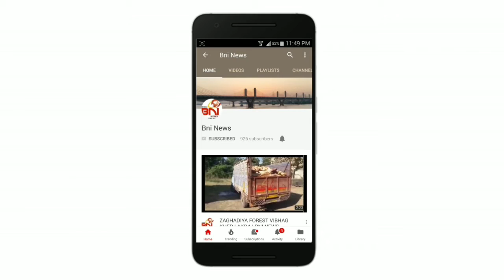સાબરકાંઠા નેશનલ હાઈવે પ્રાંતિજ નજીક ઈકો કાર પલ્ટી.